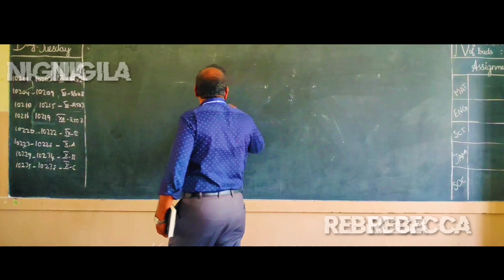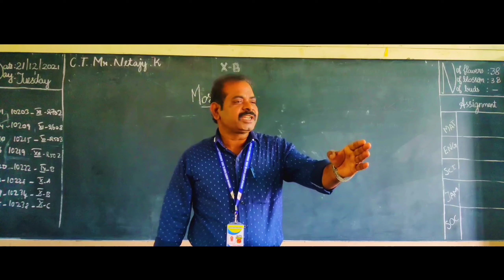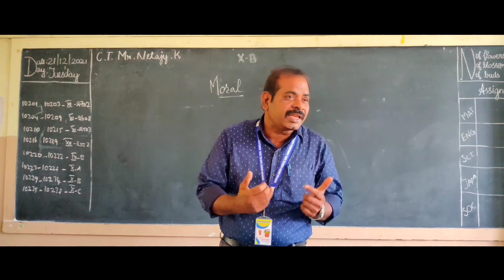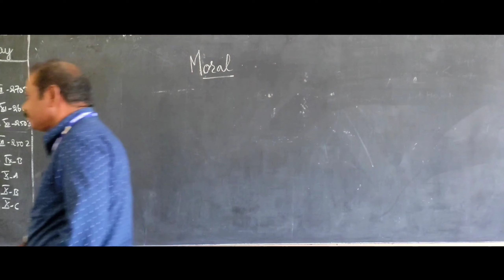The True Christmas - Tamil Short Film... By SDA School Shanmugapuram & Gandhinagar, Puducherry